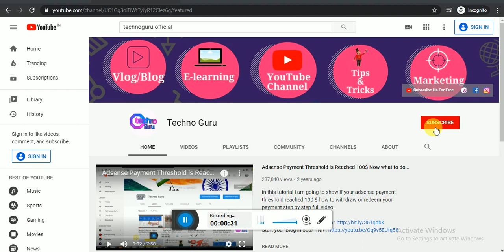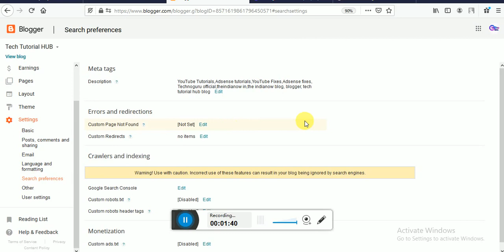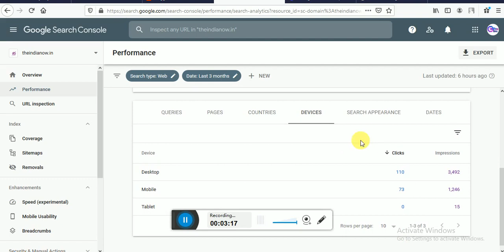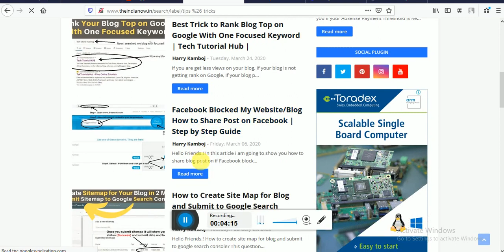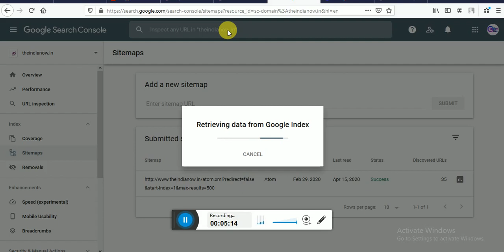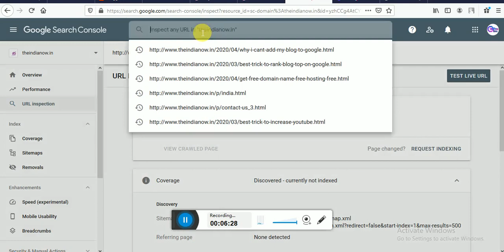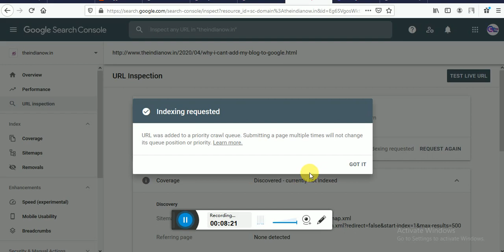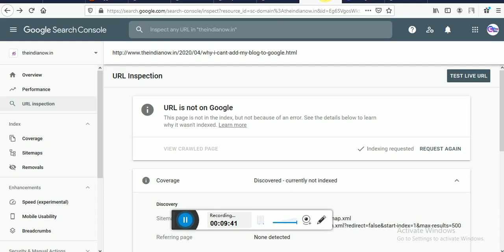How to Submit URL to Google Search Console | Get Organic Traffic From Google | TechnoGuru Official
In this video i am going to show you how to submit URL to Google search console and get organic traffic from google step by step guide with screenshot.

Content Covered : get url submit to google,submit url to search engines,submit url to google,submit url to google without signing in,google console,google search console phone number,search google,get organic traffic,get organic traffic from google,how to submit sitemap,how to submit site map on google search console,technoguru official,tech tutorial hub blog,how to create sitemap,what is sitemap,URL to google search console,google search console,how google search console works

E-Books :
1. YouTube Profit Formula (Passive Income for Life Time) (Rs. 191)
2. Start Your Own Business Today (Rs. 191)
3. Start Online Business Today (Rs. 99)

Join Instamojo Today & Start Receiving Payments (Earn Rs. 500)

1. Camera
2. Photron Tripod Stand
3. Shooting Lights
4. 32 GB memory card
5. Lav mic
6. Backend Screen
7. Audio Technica mic for smartphones
8. Camera Used in this Video Recording